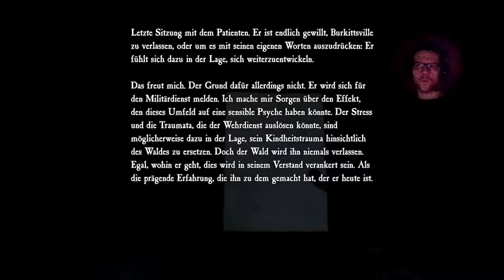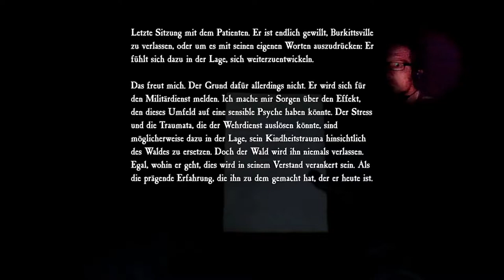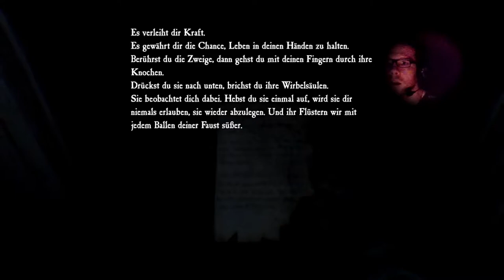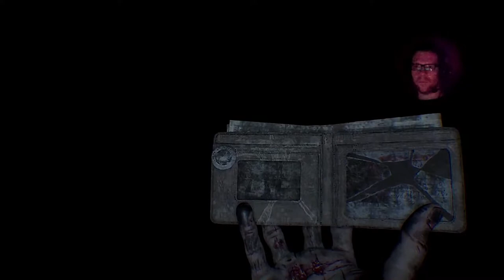[12] BLAIR WITCH | Dem Wahnsinn so nah | HORROR Lets Play | PS4 PRO [deutsch/german]